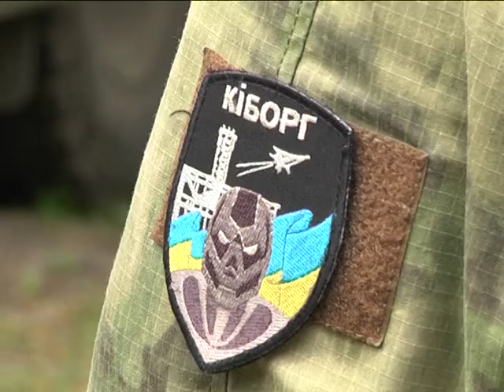Что случилось на базе ДУК Правый Сектор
28 апреля появилась информация о том, что солдаты 25-й воздушно-десантной бригады окружили базу ДУК "Правый Сектор" в Покровском районе Днепропетровской области. 29 апреля на базу прибыли Дмитро Ярош, Татьяна Рычкова, представители Генштаба.